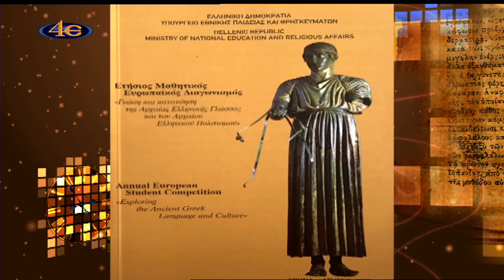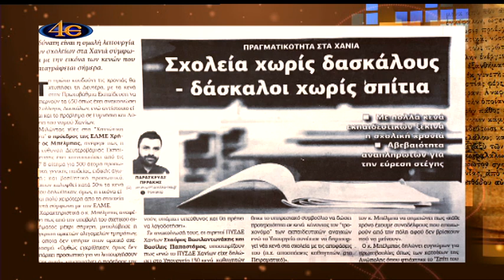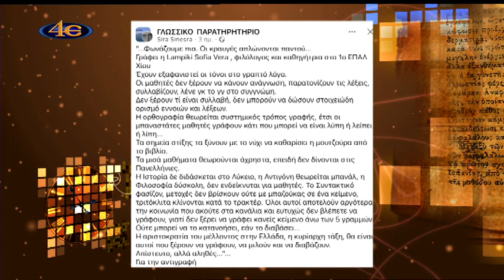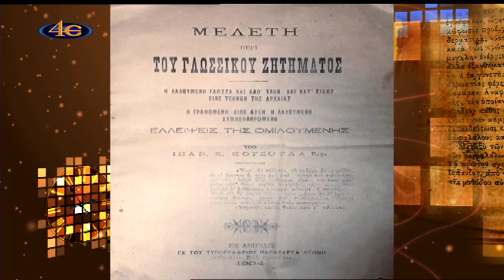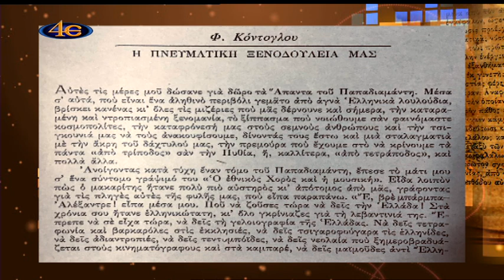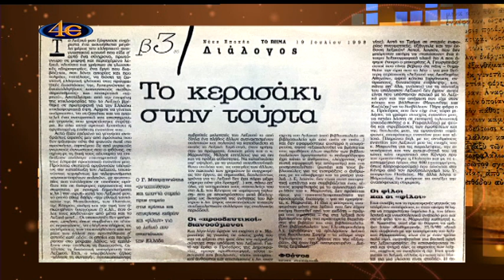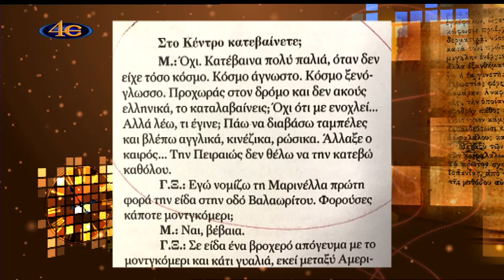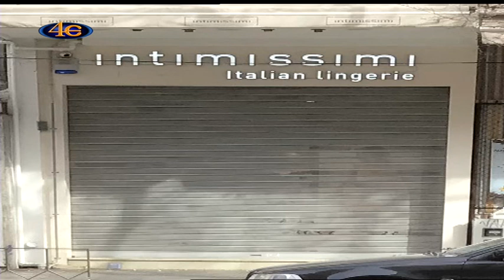Σημεία των καιρών | Αγαπάμε τη γλώσσα μας; 11-03-2024